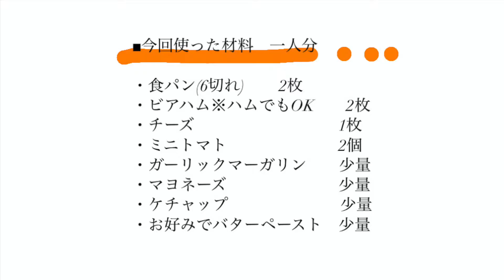【料理動画】トマトPIZZA風ホットサンドの作り方 〜Camping〜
こんにちは、Nicole＆圭史です。

キャンプ中の料理動画です！！！
今回の動画は初めてホットサンド機を使って料理したものになってます。
題して「トマトPIZZA風ホットサンドの作り方」
ホットサンド機はコールマンの物を使ってます♪

この日は天気も気温もちょうど良かったので余計に美味しく感じた！
これからも泊まった次の日のブランチはホットサンド作りたいから
どんどんいろんなシリーズ作って行きまーす！

このページ、この動画をご覧いただき

今後も料理動画やキャンプ動画などなど
載せていくので引き続きよろしくお願いします。